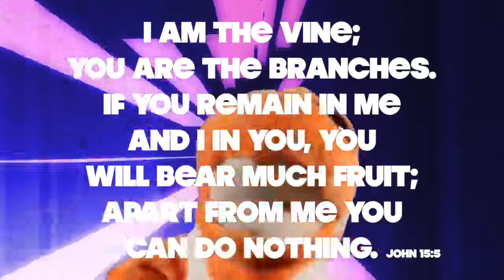VBS 2020 Promo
Mar Thoma Church of Baltimore